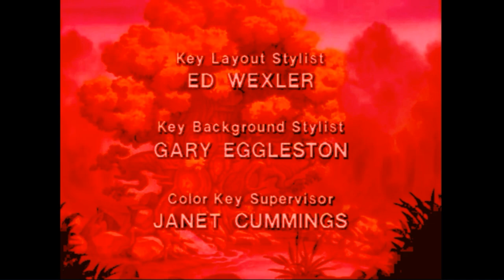The Adventures of Gummi Bears Lost Episode - End Credits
Copyright by Disney Enterprises LLC

(ITS FAKE, NOT REAL)

(the second time i make a lost episode credits)